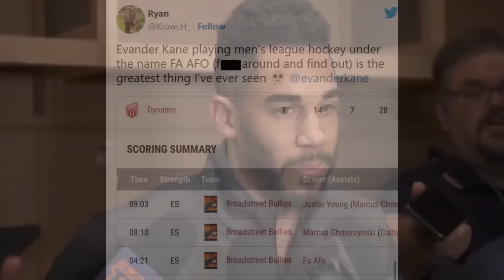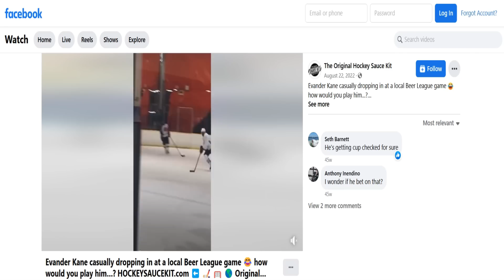Evander Kane is in a Beer League in Edmonton and it's HILARIOUS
Yes, it's a slow Nhl news day - But that doesn't mean this isn't an AWESOME story. Edmonton oilers news today somebody please find the league so we can track evander kane aka Fa Afo's stats. Nhl highlights 2023 free agency has slowed down, but there's still tons of fun stuff to discuss. Nhl trade rumors are aplenty and connor mcdavid oilers will get in on the action, but for now let's enjoy this. Nhl free agency 2023 Hockey news edmonton oilers nhl today